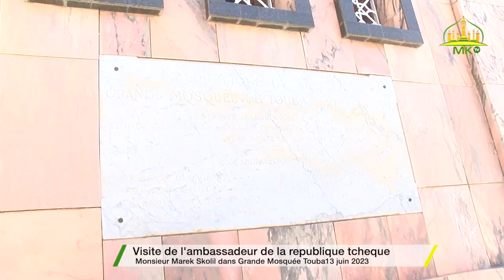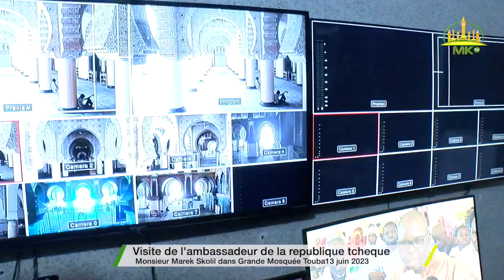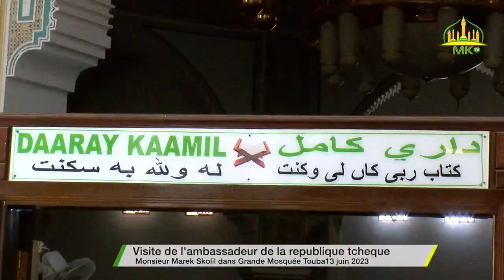Visite de l'ambassadeur de la republique tcheque Monsieur Marek Skolil dans Grande Mosquée Touba